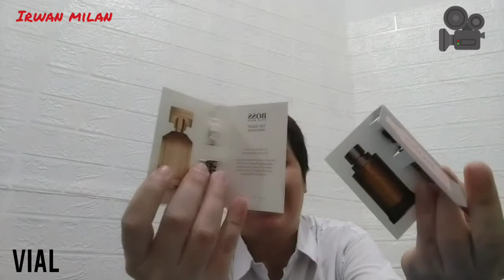Apa sih beda nya vial dengan decant parfume?? ini jawaban nya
hello parfume people dari sabang sampai merauke apa kabarnya kita jumpa lagi dalam video singkat tentang apa bedanya vial dengan decant di dunia parfume
smoga video ini dpat membantu menjelaskan yah guys. thx for watching n see u soon guys.